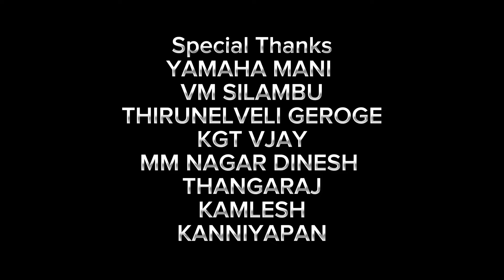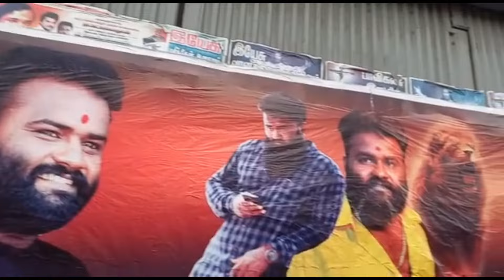Gana Settu Chengalpattu Sp kovil King veeramani Anna birthday song